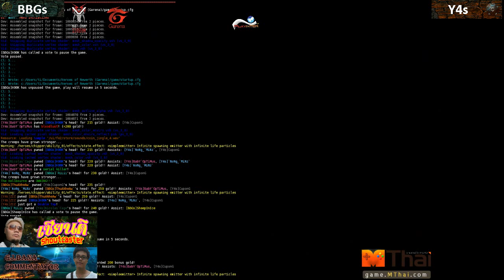Thunder EDGE Tournament Round 1 (BBGs Vs Y4s) Comment By Gj.Bana & Anuridz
เทปบันทึกการถ่ายทอดสด รอบที่ 1 ระหว่าง BBGs กับ Y4s
ถ่ายทอดสดเมื่อ 20 ธันวาคม พ.ศ.2554 เวลา 21.00 น.
หากเกิดความผิดพลาดประการใด ขออภัยไว้ ณ ที่นี้ด้วยครับ